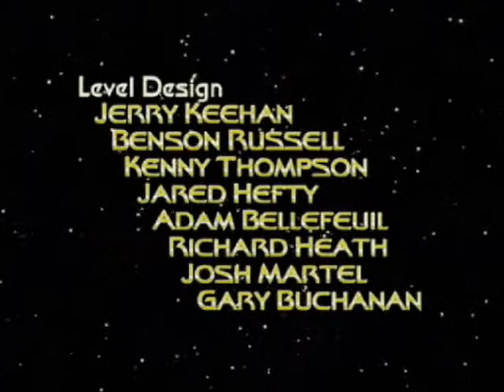LET'S PLAY / STAR TREK ELITE FORCE II -005 Holodeckgeballer&U.S.S Dallas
EπsoD Fünf von STEF 2 ist nun auf der Leine :-)

Wie immer sind Kommentare,Anregungen und Verbesserungsvorschläge stets erwünscht.

Euer CatOfSky